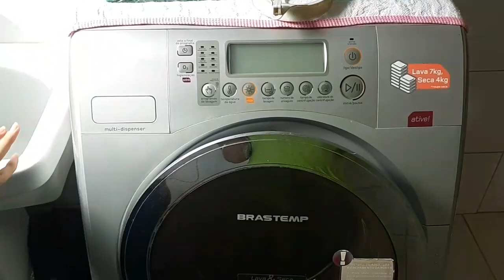MOSTRANDO O ENXOVAL DA TIA JAN 🥰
Oii galerinha, mais um vídeo aqui no canal pra vocês, espero que gostem, pois gravei com muito carinho.

Se quiserem que eu grave mais videos desse tipo deixe o seu like e comentário para mim saber.

CANAL JAQUELINE ROMÃO

Beijão, e até o próximo vídeo ..